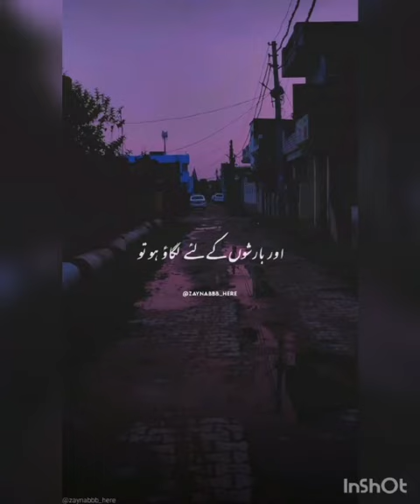Parizaad best Sad poetry 💔|Heart Touching scenes Parizaad Drama😔|Beautiful lines